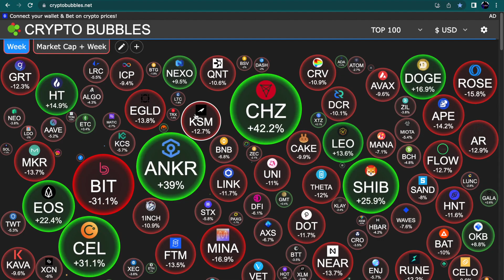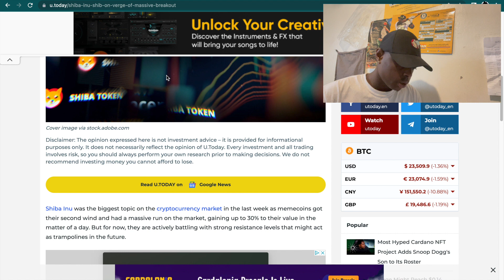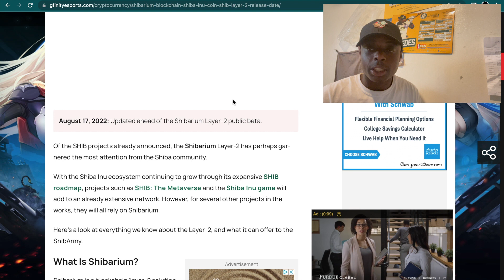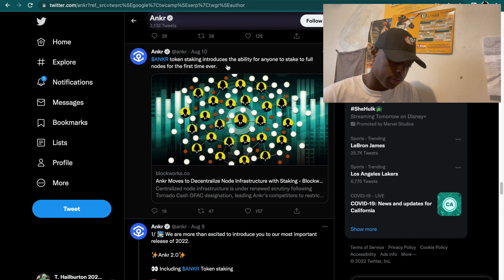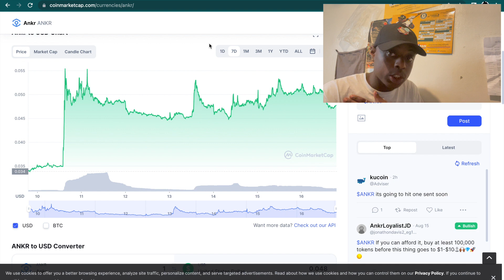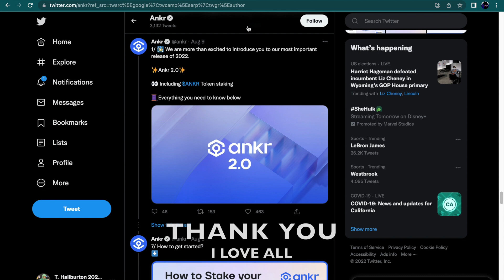Why ANKR and SHIB will make BIG moves in Q4 of 2022🏁🐎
ANKR Protocol new live switch from POW to POS (Proof of Work to Proof of Stake) causes ANKR Web3 token to explode this week. Top altcoin gem gems for Quarter 4. The year is almost up lets bag chase 🏁 🐎September October Novemeber  - Next TOP 20 COIN? Low cap gems retail investors
Price prediction for ANKR and SHIB coming soon depending on the feedback from this video. 😇